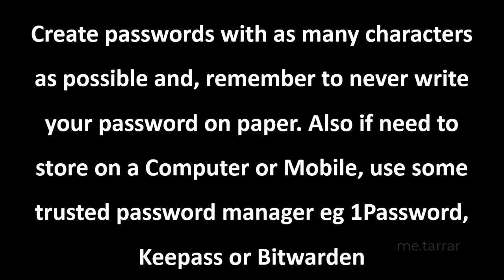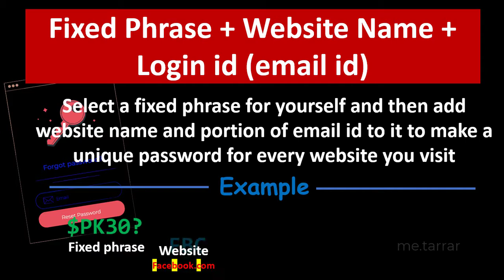Simplest Method to create UNIQUE and Strong Passwords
Major cyber security breaches occur because of weak passwords or passwords repeated over multiple sites. This video will show simple yet a powerful mechanism to create a password that is unique, strong and complex yet easy to remember.